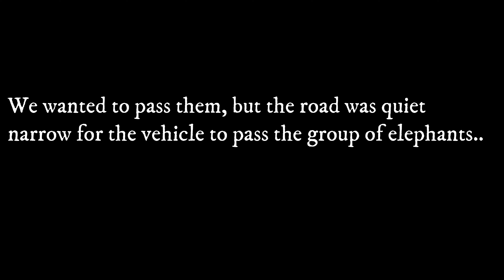Elephants are so intelligent !! || Koshi Tappu Wildlife Reserve || Nepal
A video of how elephants are so adorable and intelligent!
While we were returning from the Arna counting in the Koshi Tappu Wildlife Reserve, we witnessed some adorable moments with the captive elephants that also took part in the count in 2021.
Hope you all enjoy this video! :D